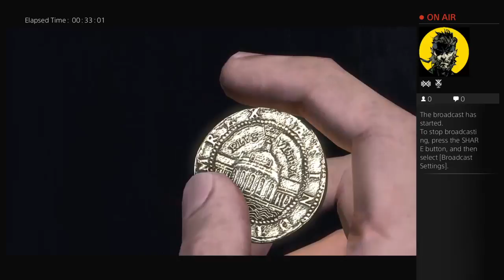Uncharted Drake's Fortune PS4 Remastered Part 1